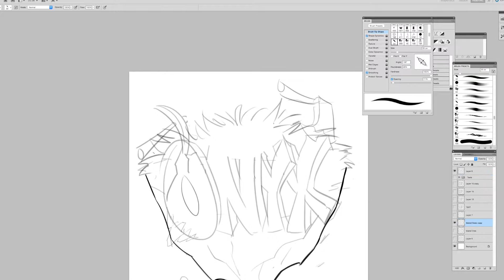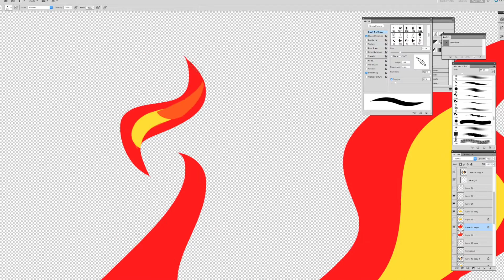[#12] Minecraft Speed Art: ONYX SMP LOGO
/ [Information] \
Time: Around 3 hours
For: Onyx SMP Server
Background music: iMovie sounds - "Playful", "Modern"
\ [Information] /